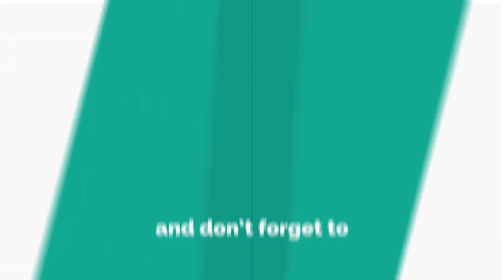UFC 214 weigh-ins: Watch Cormier and Jones clash one last time before fight night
STARSPORT brings you live coverage of the ceremonial weigh-ins for UFC 214: Cormier vs. Jones 2, which gets underway at 1:00am BST.